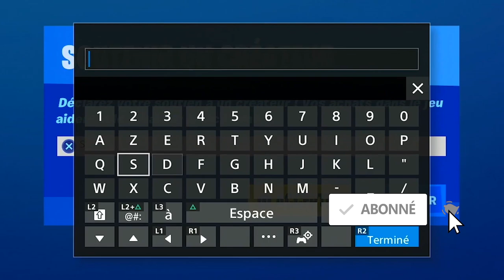TOUTES LES PIÈCES D'XP SEMAINE 2 SAISON 3 FORTNITE, EMPLACEMENT PIÈCE XP VERTE ET VIOLETTE SEMAINE 2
▬▬▬▬▬▬▬ • BIENVENUE 😍 • ▬▬▬▬▬▬▬

▬▬▬▬▬▬▬ • PARTENAIRES 💪 • ▬▬▬▬▬▬▬

"SOISCOOLMEC"
"STRIKESOISCOOL"

.▬▬▬▬▬▬▬ • TOP DON 💰 • ▬▬▬▬▬▬▬

▬▬▬▬▬▬▬ • MUSIQUE OUTRO 🎵 • ▬▬▬▬▬▬▬